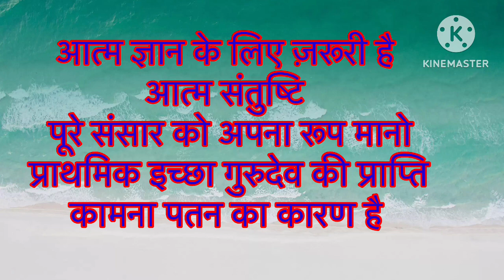सत्संग-भाग-28-ध्यान में श्री सदगुरुदेव स्वामी देवीदयाल महाराज जी के संदेश-आचार्य चरणदासी-डॉ दमयंती।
आत्म ज्ञान के लिए जरूरी है आत्म संतुष्टि
पूरे संसार को प्रभु का रूप मानो।
गुरुदेव की प्राप्ति प्राथमिक इच्छा हुई चाहिए।
कामना पतन का कारण है